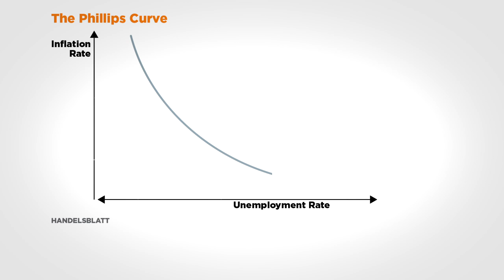PS. Explain This: Central Banks’ Inflation Dilemma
Since the 2008 global financial crisis, central banking has been turned on its head, with policymakers using one untried tool after another to boost demand. But the one thing that has remained constant may be the most in need of a rethink: inflation targets. PS Associate Editor Whitney Arana explains.